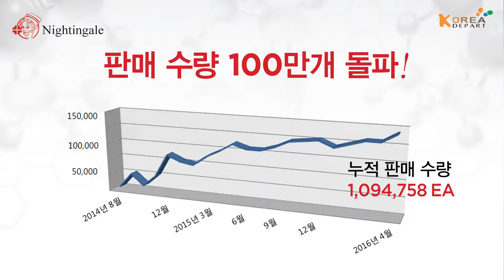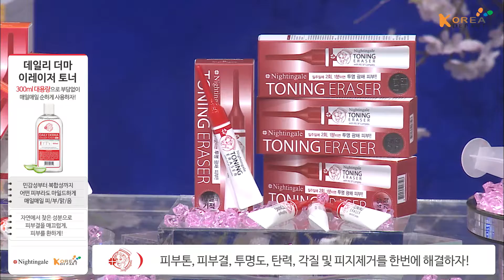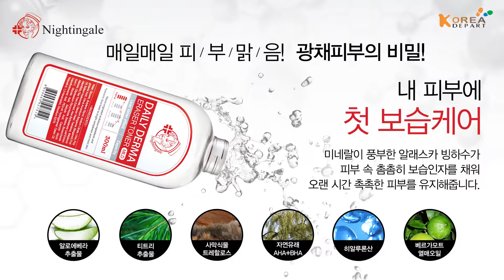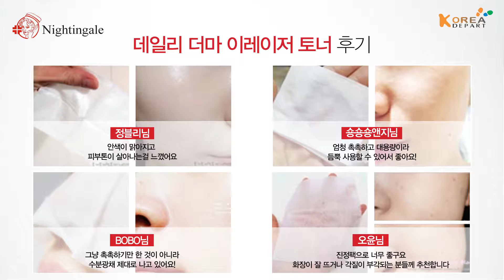[Koreadepart] 나이팅게일 왕면봉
정말 피부과의 시술과 같은 효과를 집에서 누려보세요
토닝 이레이저 그리고 데일리 더마 이레이저 토너
준비했어요 오늘 꼭 관리해보세요